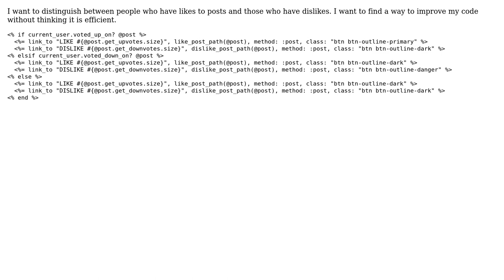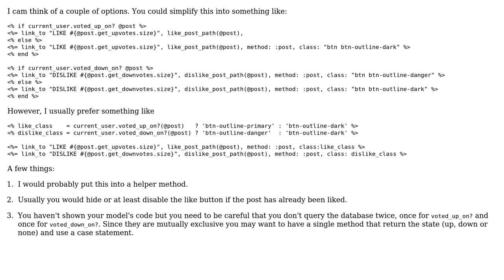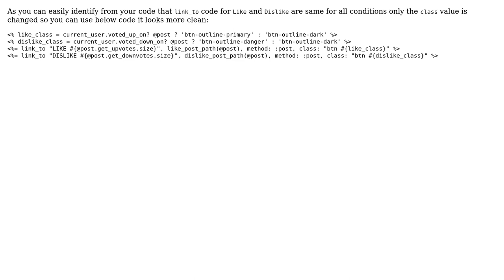Code Review: Distinguishing between people who have likes to posts and those who have dislikes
With thanks & praise to God, and with thanks to the many people who have made this project possible! | Content (except music & images) licensed under CC BY-SA | Music | Images & others | With thanks to user yori user rahul mishra user Marc Rohloff user Jamal and the Stack Exchange Network Trademarks are property of their respective owners. You are responsible for your own actions.